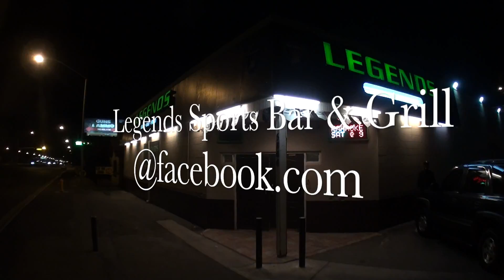3 The Smiling Slut Puppies @ Legends